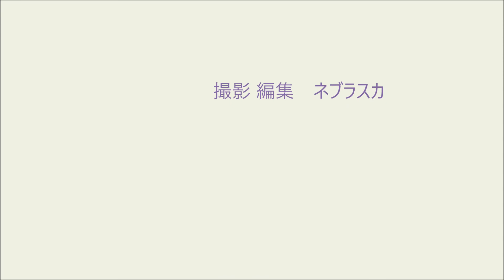180211少年錬成大会1B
2018年02月11日（日）
やまと総合センター　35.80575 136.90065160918
第43回郡上市少年剣道錬成大会
180211少年錬成大会1B